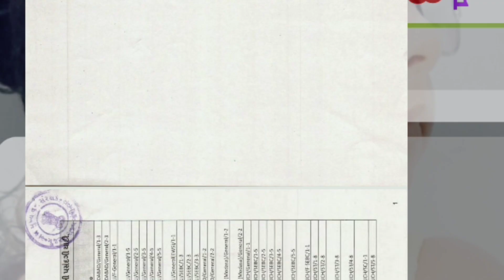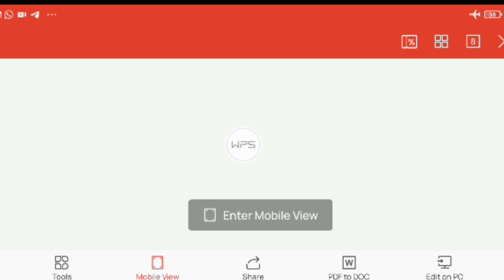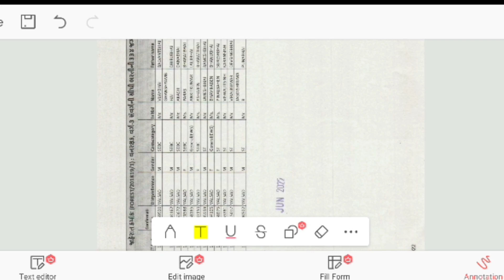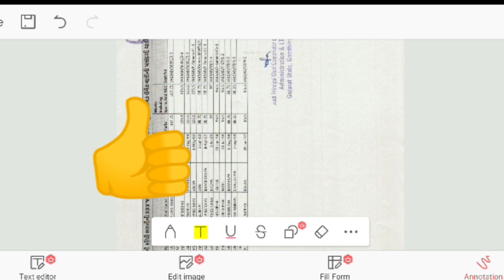LATEST UPDATE FOREST RESULT DECLARE 2022 || વનરક્ષક વર્ગ 3 રિઝલ્ટ જાહેર 2022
forest result 2022 | forest guard result 2022 | forest result 2022 gujarat